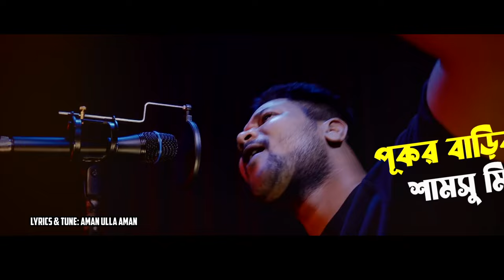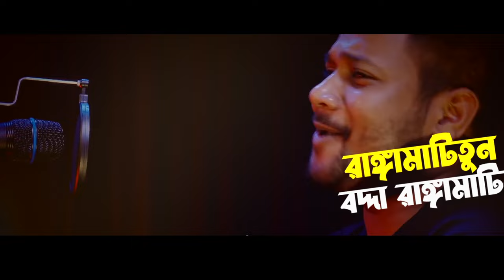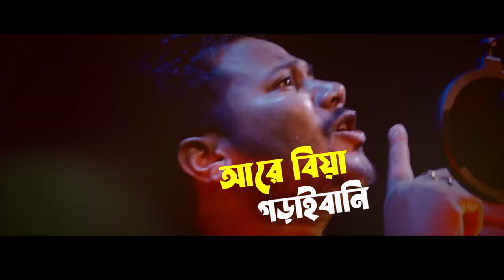Ar Bowa Hala | আর বউয়া হালা | Hasnat Tushar | চাটগাইয়া গান | New Bangla Song 2022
Song : Ar Bowa Hala  (আর বউয়া হালা)
Singer :  Hasnat Tushar
Lyric & Tune : Aman Ullah Aman
Language : Bangla
Label : Agniveena